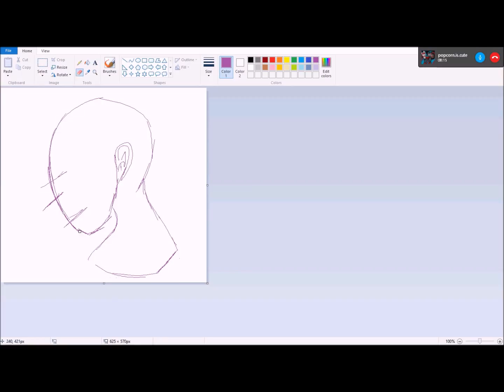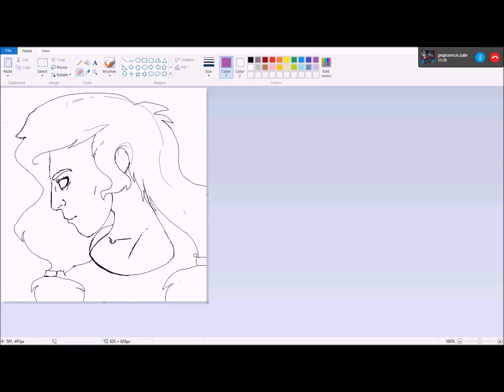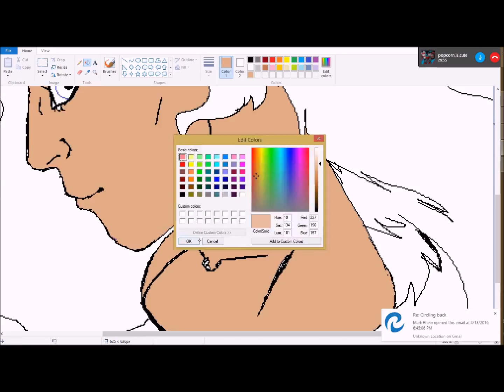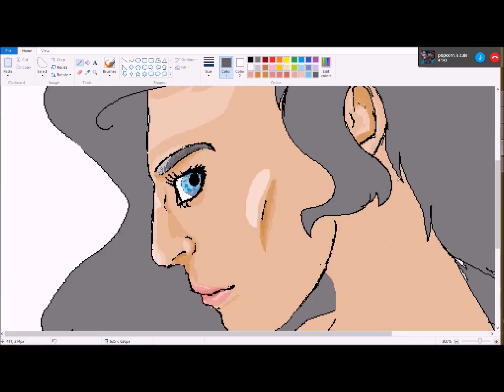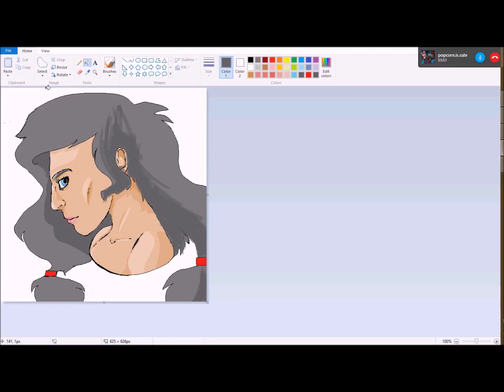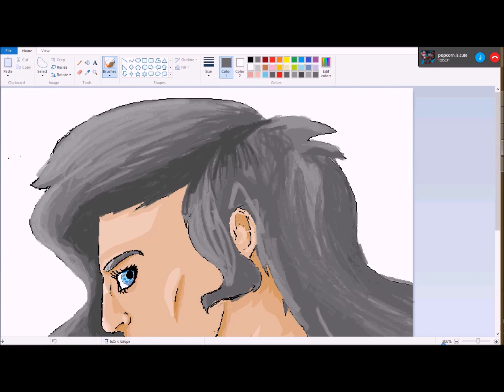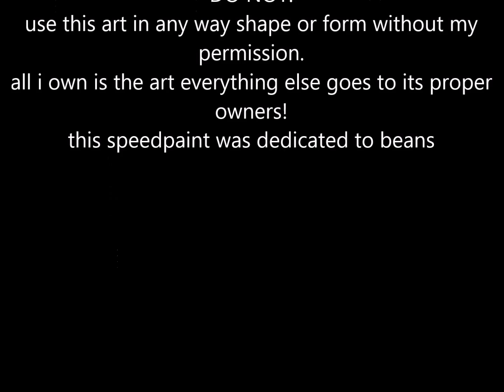unity//speedpaint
hope you like dis crap